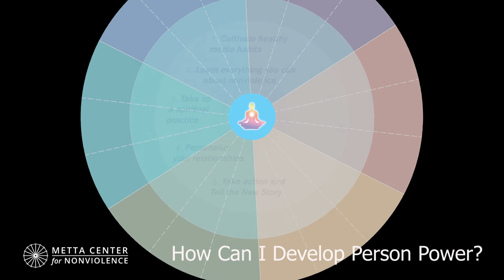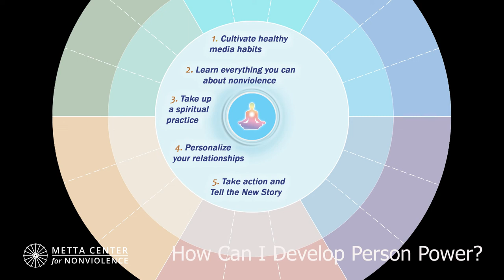How Can I Develop Person Power?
To learn more about the Roadmap and the science of nonviolence, sign up for our newsletter